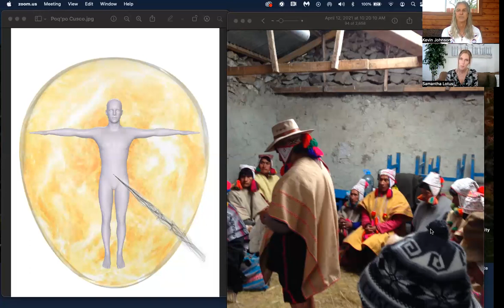You Are Part Of The Prophecy - Interview With Shaman Kevin Johnson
What a gift to be able to receive the wisdom & wonder from Shaman Kevin Johnson.

To learn more about Kevin & his wife Carol and the incredible work they offer

Xx To living an unapologetically epic life!!